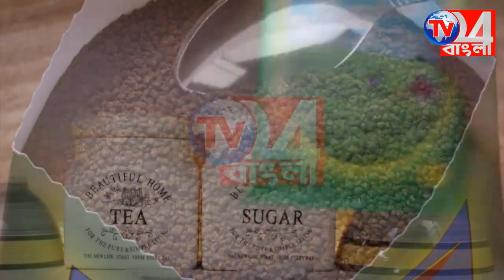জমি বিবাদের জেরে দুই পক্ষের সংঘর্ষে চলল বোমাবাজি ও ইটবৃষ্টি সামশেরগঞ্জে,আহত একাধিক